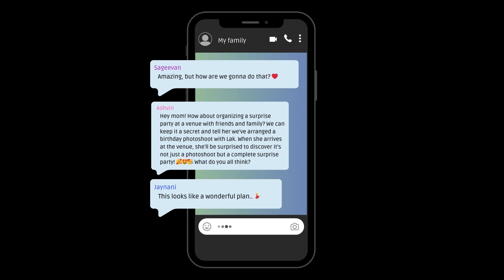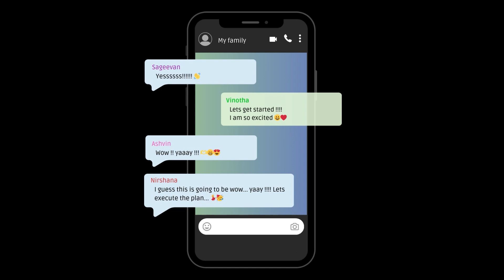Varsha Surprise Birthday Party | 📍Brampton, Canada | Lak Photography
Photography ▷ Lak
Editing ▷RJ Aarathi
Decor ▷Jinesha Event Centre
Location ▷📍Brampton, ON

Photography ▷ Lak Photography
For Photoshoot Bookings